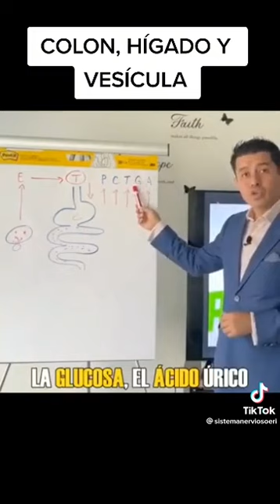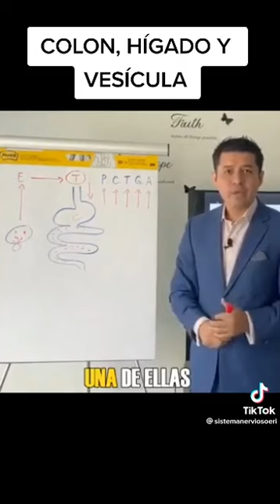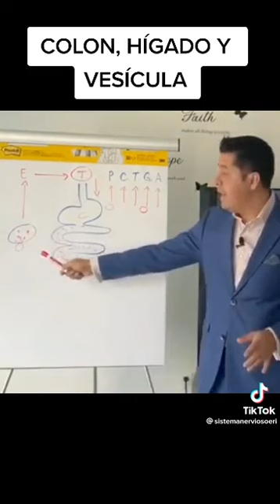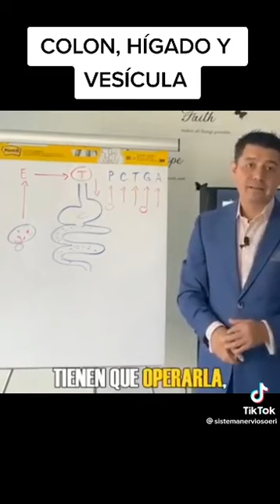31 de marzo de 2023